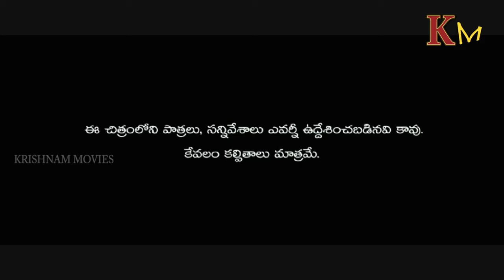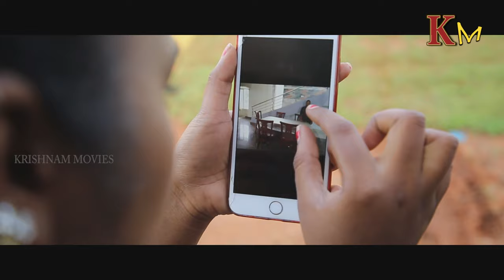No Clue - I | Krishnam Movies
A Team starts a their journey to a most deadly place in the world where there is huge treasure hidden.

Cast
   SRIDHAR , HONEY, JAVID, PRASAD , REDDY , ARUN
manager
          nagarjuna
co- director
     bogavalli anil kumar
producer
        padarthi . sri krishna
Director
         RAJU SHETTY